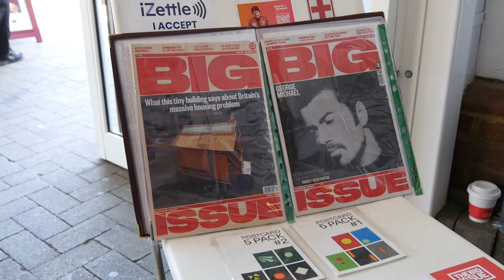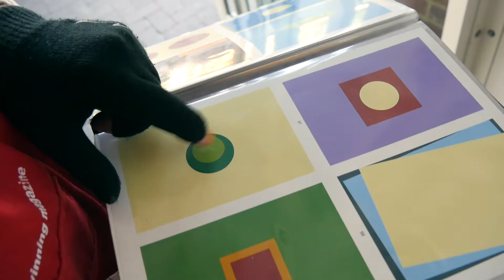'I didn’t realise how tall he was': Meet Dave Martin, the vendor who met Prince William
On June 9, Prince William sold The Big Issue magazine with the help of Dave Martin, a vendor. Dave volunteered to show the Duke of Cambridge the ropes and give a glimpse into the life of a Big Issue vendor.

Want to know why Prince William sold The Big Issue magazine? Let him tell you in his own words